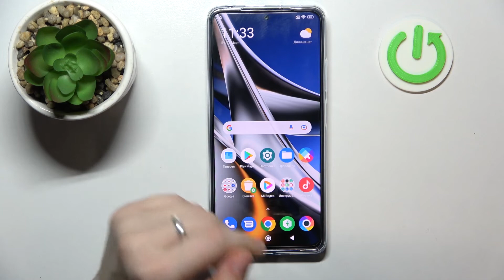Включение автокореккции на Poco X4 Pro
В этом видео мы покажем вам, как на устройстве Poco X4 Pro включить или выключить автокореккцию. Если вы хотите научиться включать или выключать Т9 на Poco X4 Pro, то посмотрев наше видео, вы увидите, как это сделать. Выполняя шаги, показанные в днанной видеоинструкции, вы сможете с легкостью научиться включать Т9 на Poco X4 Pro.

Как включить Т9 на Poco X4 Pro? Как включить автозамену на Poco X4 Pro? Как выключить Т9 на Poco X4 Pro? Как выключить авктокореккцию на Poco X4 Pro?